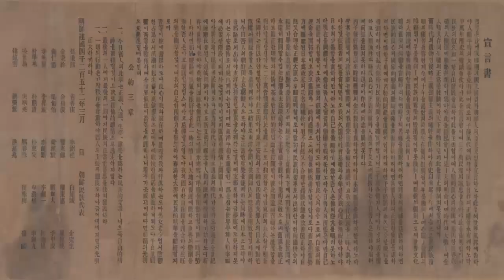3.1운동 및 대한민국 임시정부수립 100주년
그때의 그들과 지금의 우리는 영원히 빛날 것 입니다.

사진, 동영상 및 역사 정보 - 독립기념관
사진 - 위키백과
글씨체 - 배달의민족 도현체
음악 - 공유마당 srendipity_김보영김정식김민기김한영